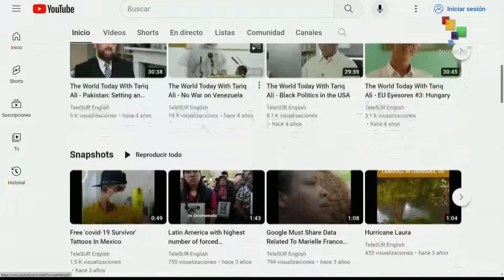FTS 9:30 08-11: 10,569 Palestinians killed in Israeli attacks since October 7th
7/11/2023
FTS 9.30
*G7 fails to condemn Israel’s war crimes in Gaza
*Migrant caravan stranded for 6 days in Huixtla, Mexico